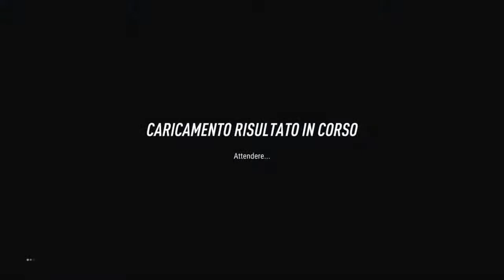DiRT Rally 2.0 MONTE CARLO